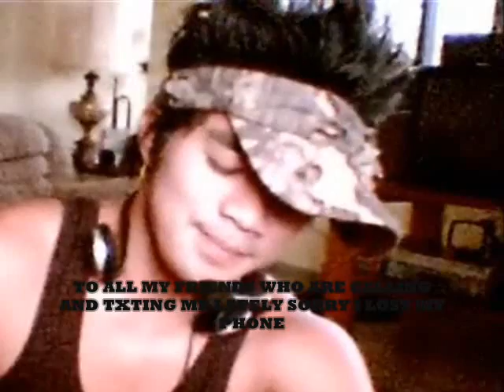Kenjie Colac2 ( Filipino VJ)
Its me Kenjie Colacito and This Video is for all my friends and Family I LOVE YOU all. Sorry I lost my Phone. Also to Promote my Favorite show. the PINOY DREAM ACADEMY